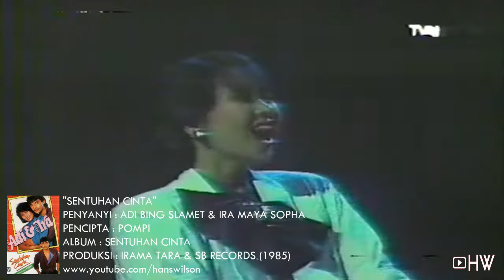Adi Bing Slamet & Ira Maya Sopha - Sentuhan Cinta (1985) Aneka Ria Safari